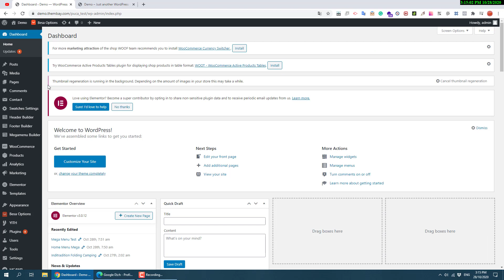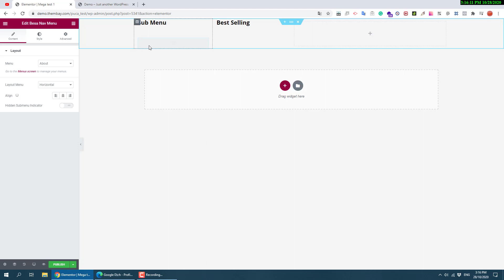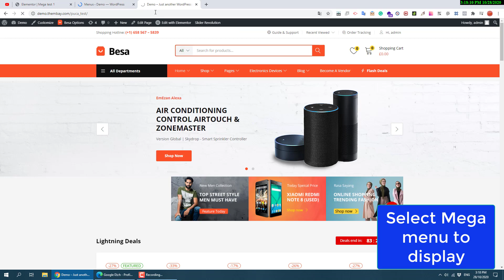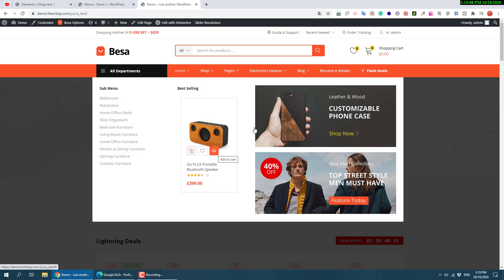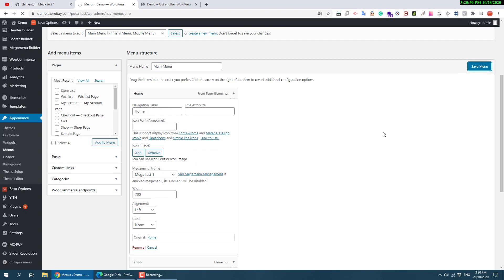[ThemBay] Create Mega Menu with Elementor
We thank you for purchasing our theme. Hope our theme will be of great help for you to succeed. We appreciate your decision to read the manual before the request for our support.

Check out our themes and you can find everything that you need. We always do the best to make our customers be satisfied with our awesome work.